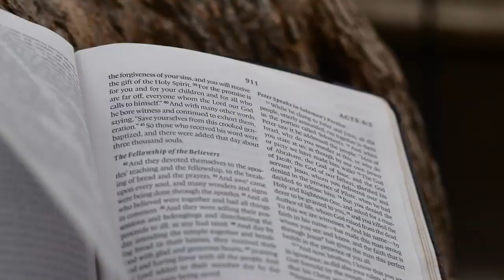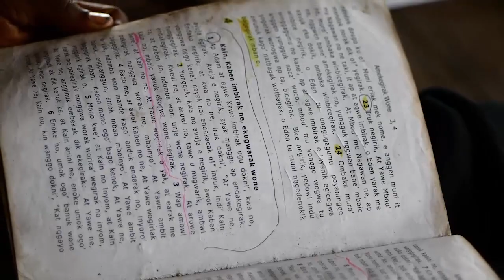Wild Brothers: Missions Moment Day 1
Learn more about missions from the Wild Brothers with this Mystery Island VBS video.